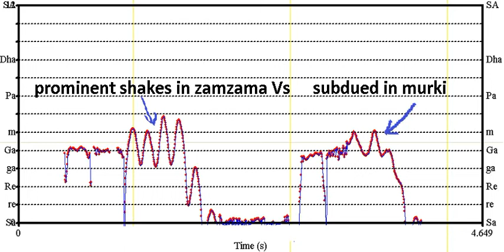zamzama & murki riyaz #12 | ज़मज़मा एवं मुरकी ग्राफ | NadbrahmaTV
develop keen observation skills by mapping visuals to tuning ears.